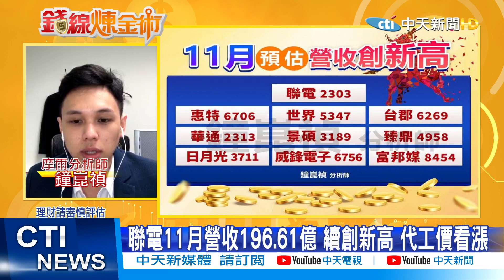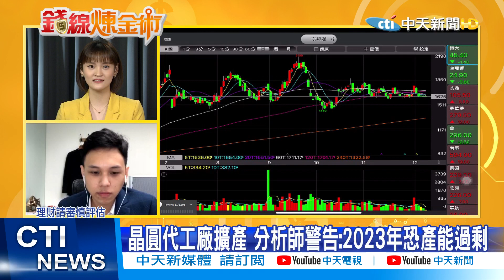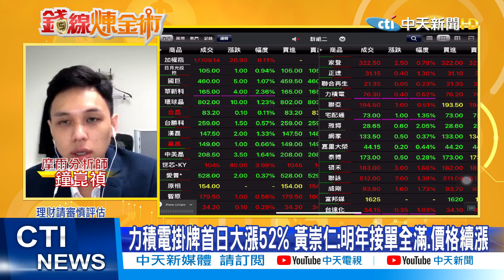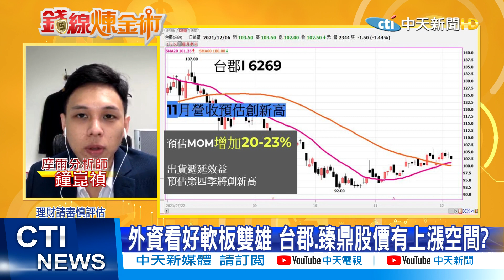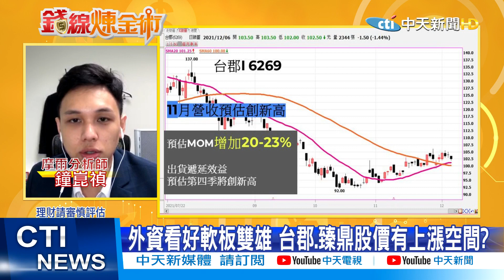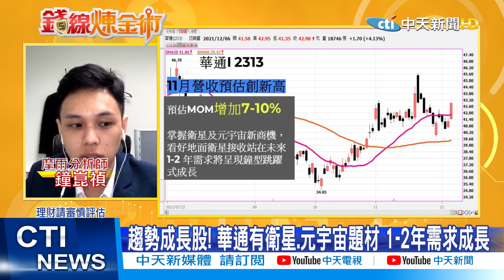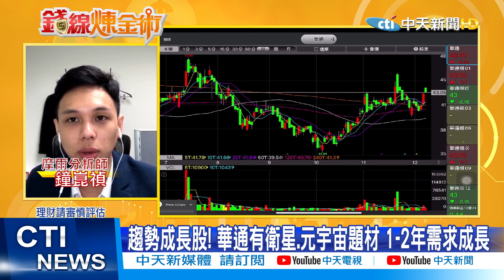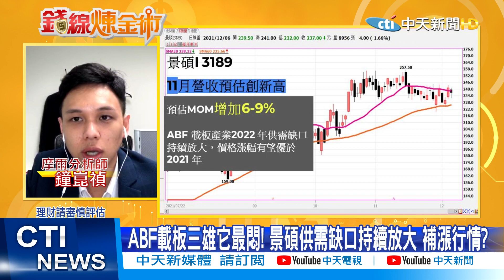【錢線煉金術】力積電蜜月行情只走一天 台積電拉尾盤! 景碩不被法人青睞 長線看ABF誰最優? 傳統蘋概軟板好疲弱 換股把握這時機(CC字幕) @中天財經頻道CtiFinance 精華版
台積電擺長線穩賺?! 力積電行情好悶 聯電.世界先進 晶圓代工4強該買誰?
景碩ABF股價最低估 台郡.臻鼎蘋概股行不通 華通轉型低軌衛星 股價還有爆發力?